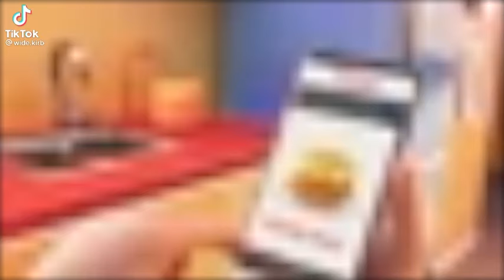grubhub ad low quality